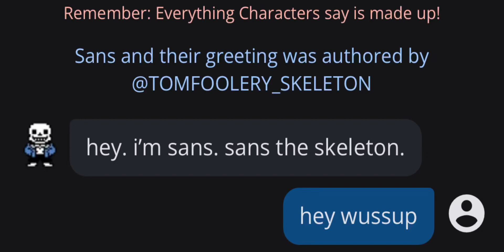THERES JUST MORE SOUP